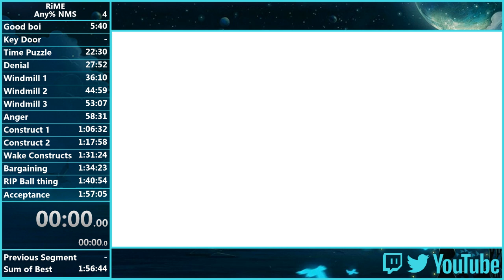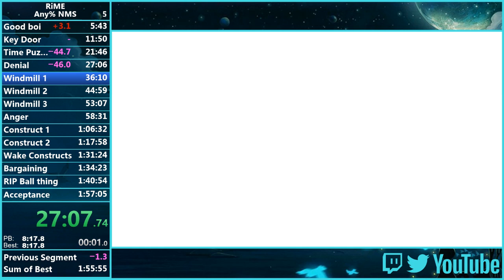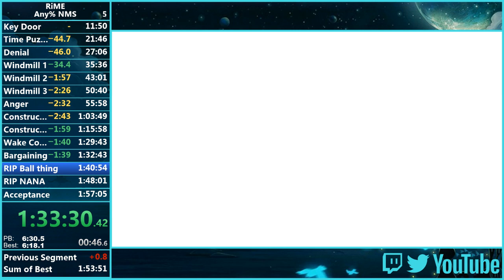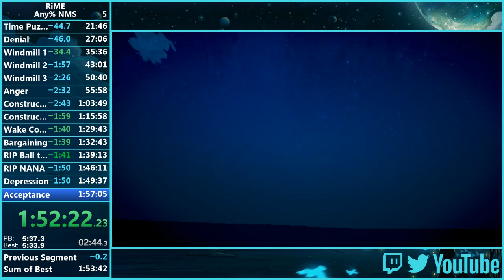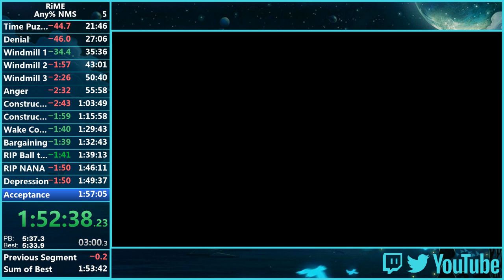RiME No Major Skips in 1:55:10